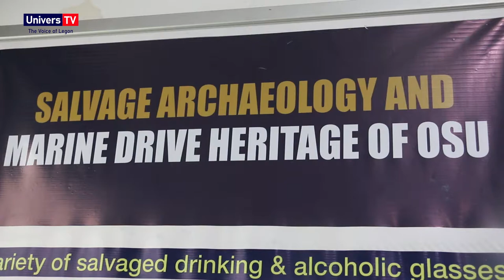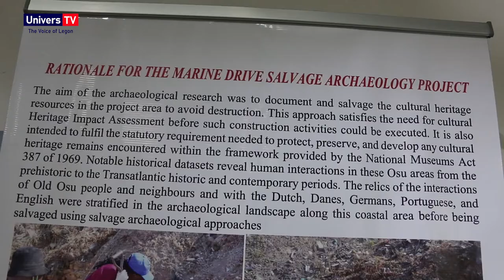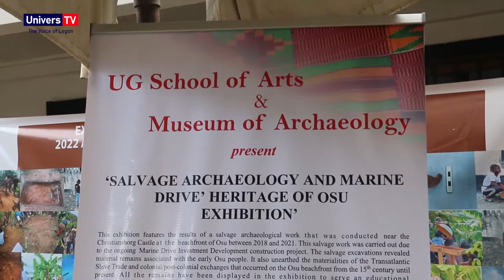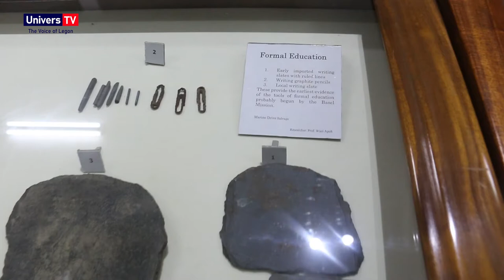UG's Department of Archeology exhibits OSU marine drive heritage as Dean seeks support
Department of archaeology and heritage studies at the university of Ghana has launch an exhibition of the salvage archaeology and marine drive heritage of the Osu. the event seeks to educate people on the past life ways of the people of Osu and the foreigners that occupied the place in the past. It also seeks to recover any form of archaeological finds that aid in reconstruction of the past  and the need to do archaeological impact assessment before any form of construction in the country.
In an interview with univers, dean of the  school of arts and the project director, professor Apoh Wazi has asked that the authorities involve must speed up the process in reviewing the law that guides archaeological impact assessment in the country.